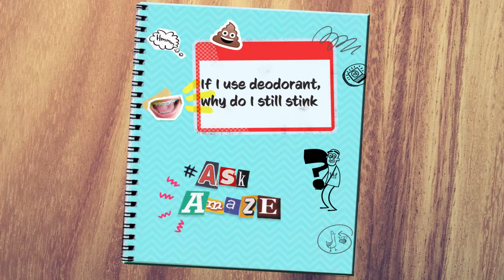I Use Deodorant! Why Do I Still Stink?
Changes in body odor and sweat are all NORMAL during puberty! Don't worry; AMAZE has a few answers and tips for you.

[AA-039]